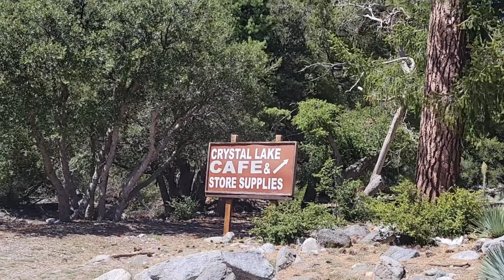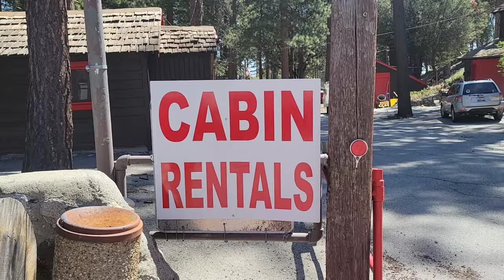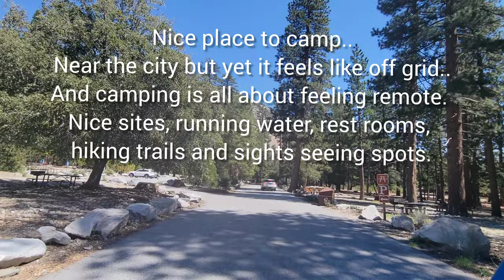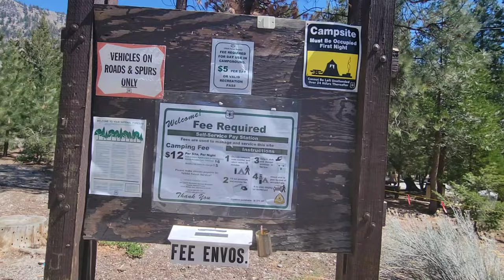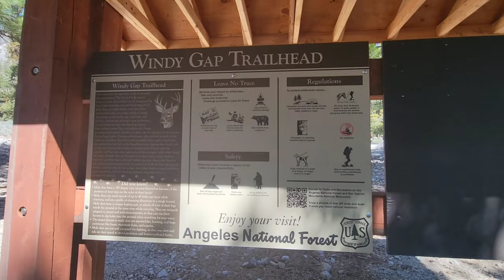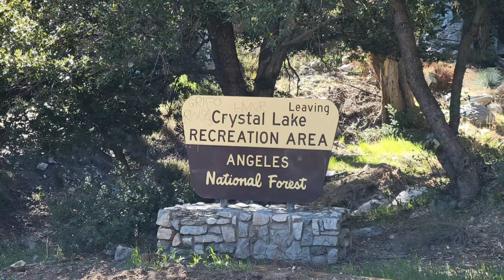Crystal Lake /Crystal Lake CampGround, CA.